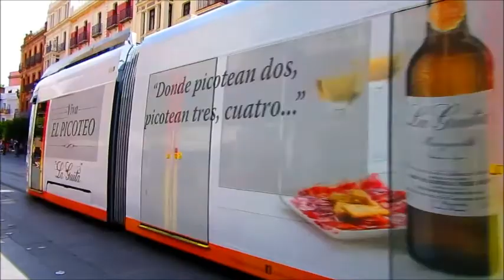Live FLAMENCO SHOW In The BEAUTIFUL SEVILLE SPAIN 2016 mp4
Seville is the capital of Andalucia,very beautiful city.
My video present a live flamenco show close to the famous cathedral of Seville,enjoy.